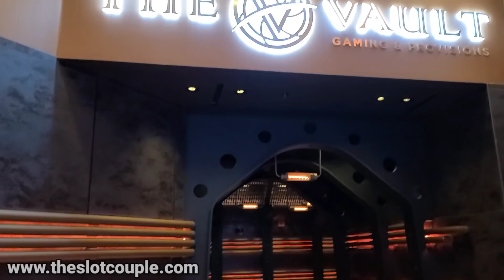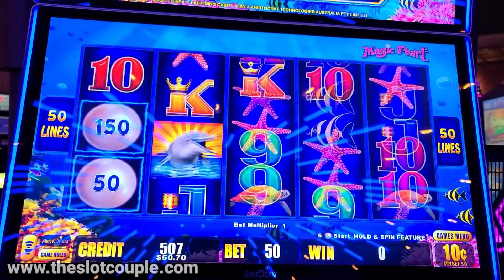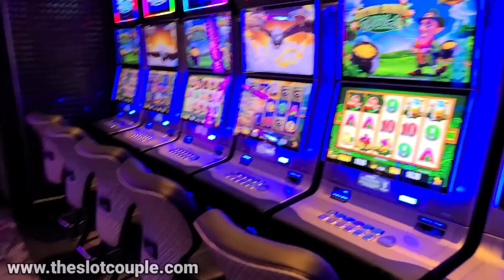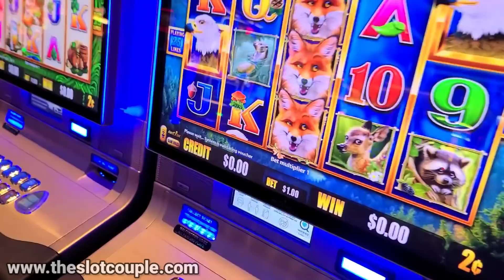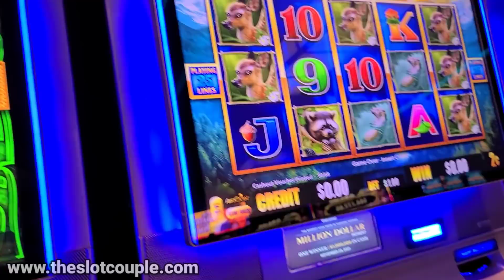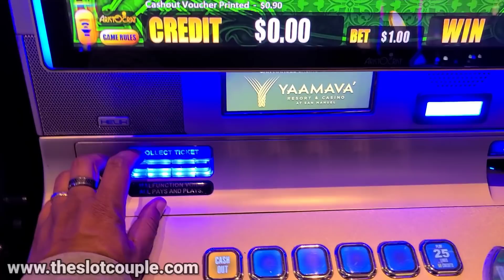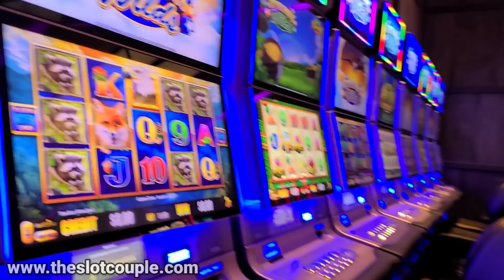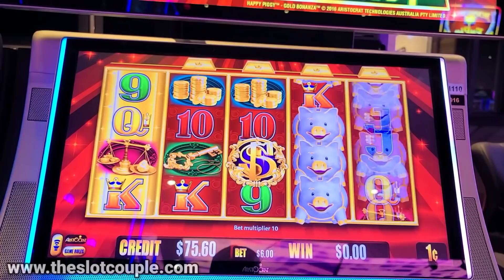When The Machines Are Tight We Try EVERYTHING To Win!!!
The slot machines are being tight at Yaamava Casino, so were trying different strategies to win! Lets see what works and what doesnt. Hope you guys enjoy todays video! we love you all...BYE!!!

Slot machines in this video:
Lightning Cash
Wild Lepre'coins
Birds of Pay
Gold Bonanza